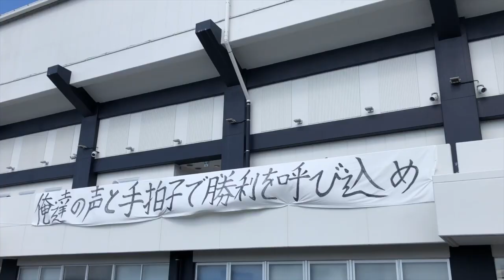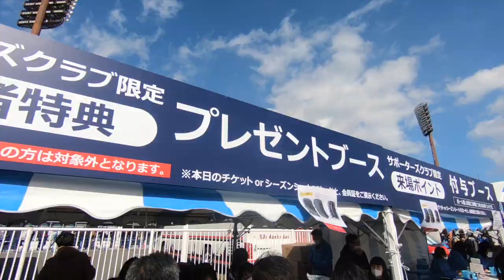【新エースの2発】J2開幕戦 ジュビロ磐田vsモンテディオ山形 20200223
●今後の予定はチャンネル概要欄から👉

ついに2020シーズン開幕！
ジュビロはJ1昇格を目指し、J2を戦います。
開幕戦の相手は苦手意識の強いモンテディオ山形。
ホーム開幕戦での山形戦は嫌なイメージを持っている人も多かったはず。

そして太田吉彰選手の引退セレモニーもありました。(動画ではその様子の撮影はしておりません)
太田吉彰選手、今までありがとうございました。

そういえば新ユニホーム着て行ったのに上着一回も脱がなかったわ

（編集&概要欄　K-1）

清水エスパルスとジュビロ磐田の静岡２チームを中心に
色々なスタジアムへゆるく旅をしております。

UCjZe4QKPPcjiqc5OllEh3mw